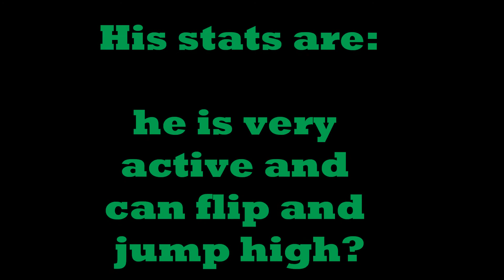nature wolf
this is a video resone for deansdream1 hope you like it